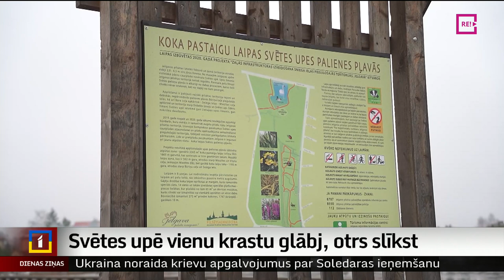Svētes upē vienu krastu glābj, otrs slīkst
No 2018. līdz 2020. gadam Jelgavas pašvaldība tērēja prāvus līdzekļus, lai mazinātu plūdus ap Svētes upi. Situācija vienā upes pusē uzlabojās, taču pasliktinājās otrā pusē. Šajās dienās iedzīvotāji plūdos cīnās pašu spēkiem un glābj savas mājas, kā nu māk.